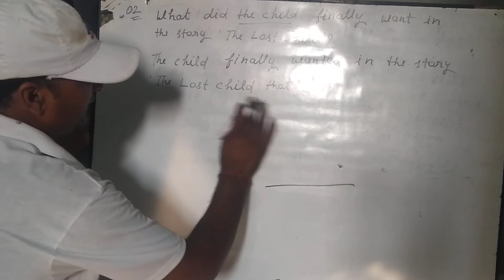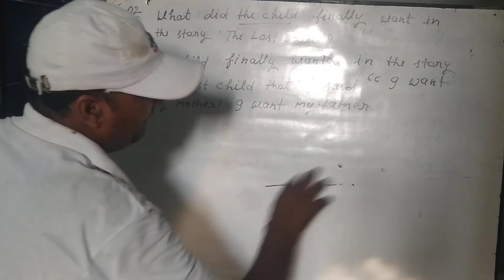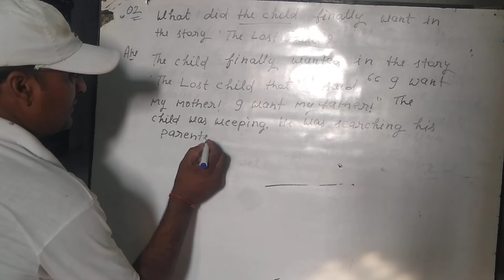U.P Board English class 12 The Lost Child Question 02